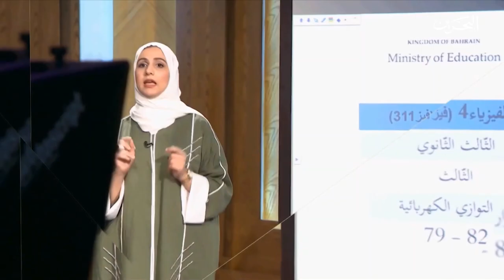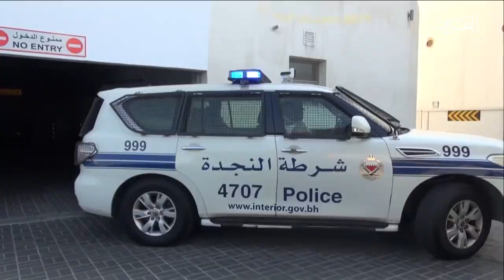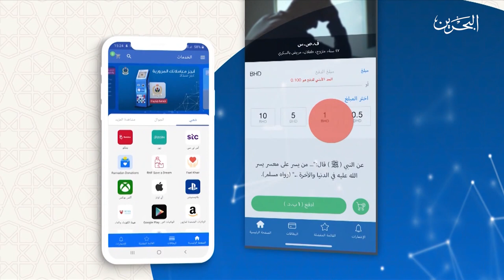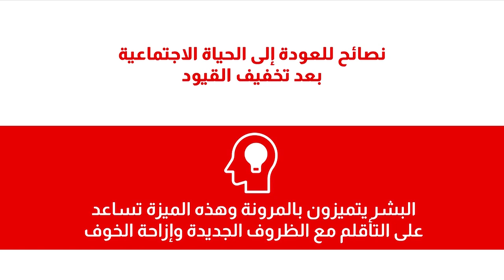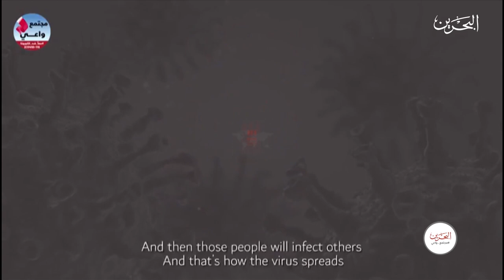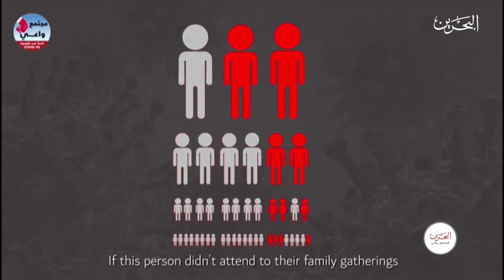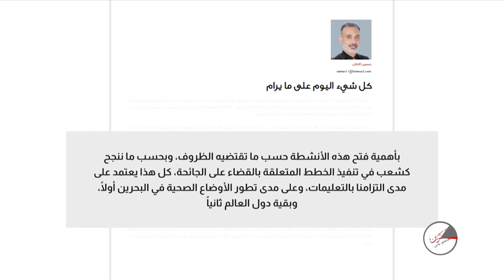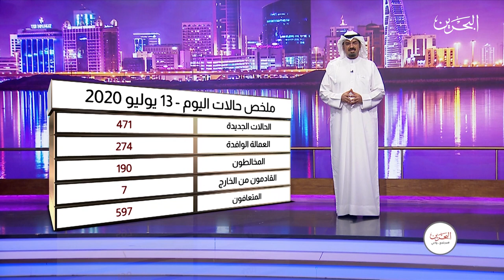مجتمع واعي | 13-7-2020